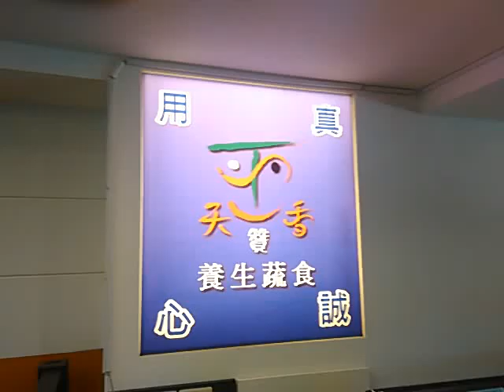水姑娘 樂活 金門網路電視台 觀光文創(藝術成就獎) 水姑娘 樂活 金門網路電視台 十八支樑民宿 士恩天鵝網路電視台西安及金門分台聯合報導